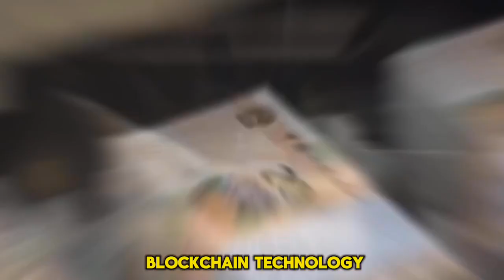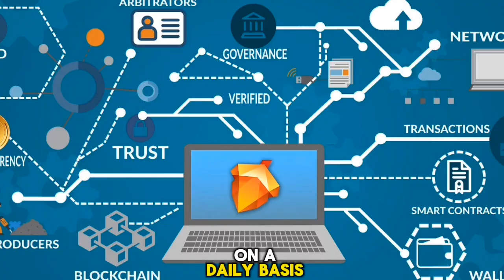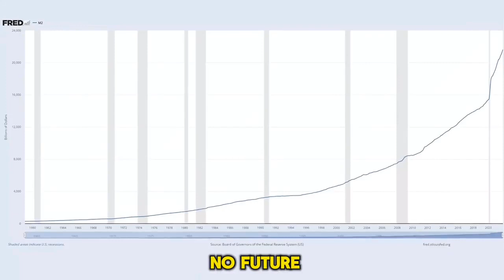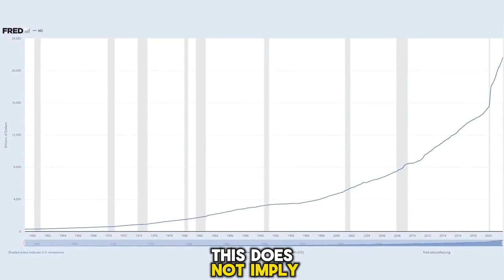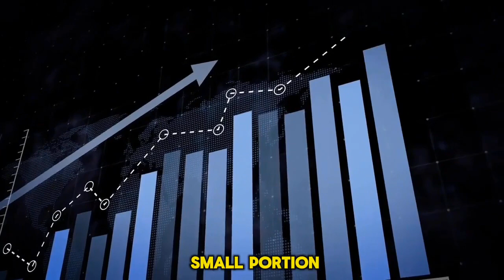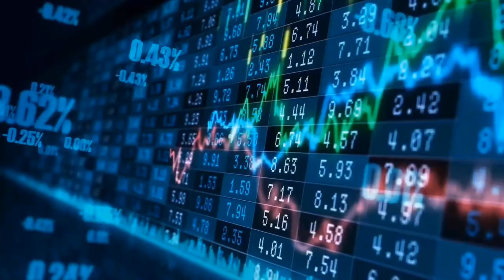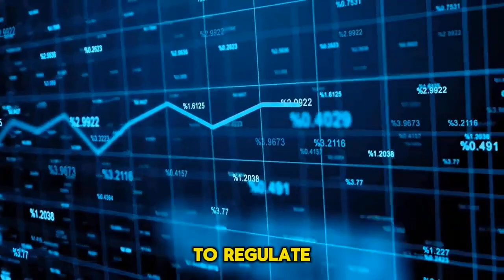BRICS+ preparing developing economies for massive dollar dump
The Arab Gulf states, as well as why the Brics Plus expansion is speeding up the petrodollar collapse and ultimately preparing fast growing developing economies to eventually spearhead a massive global dollar dump.

"There is a serious issue for the United States if the necessity to hold dollars is declining or is eliminated entirely. A nation that travels the world intimidating people and using force is essentially bankrupt. This is encouraging people to look for alternatives worldwide. That's the application of blockchain technology and gold," he stated